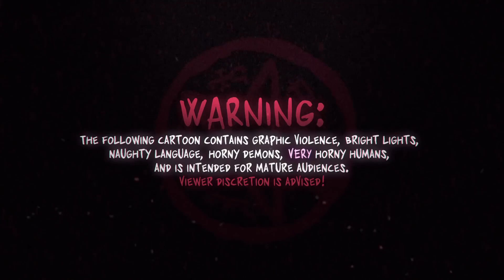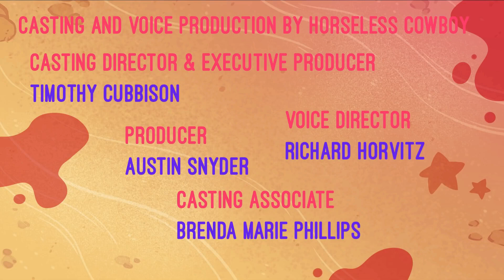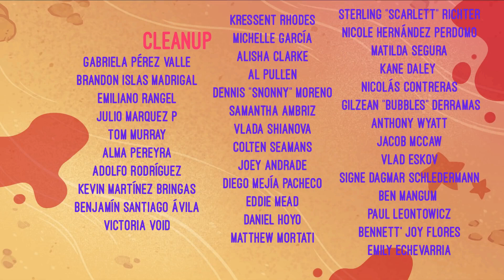HELLUVA BOSS // Primavera Rota // Temporada 1 Episodio 3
FANDOBLAJE ECHO POR FANS Y PARA FANS :D ESPERO LES GUSTE EL RESULTADO ♥
GRACIAS ♥.